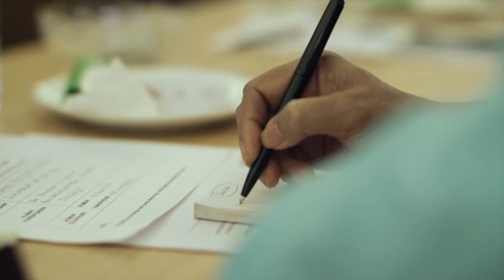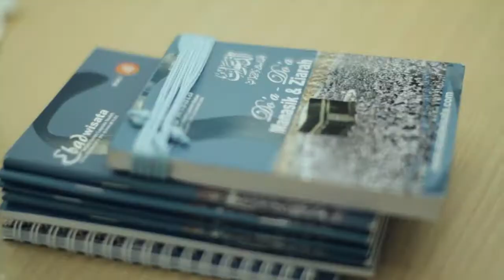MANASIK HAJI PLUS EBAD WISATA 2017 / 1438 H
Manasik Haji Plus Ebad Wisata Keberangkatan tahun 2017 / 1438 H diadakan di Hotel Wyndham, Surabaya, 29 - 30 April 2017.